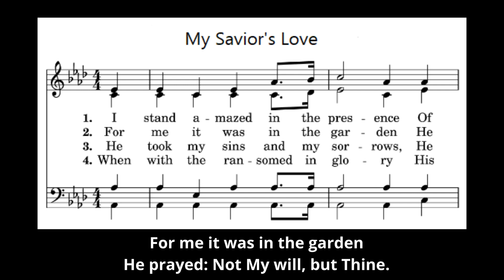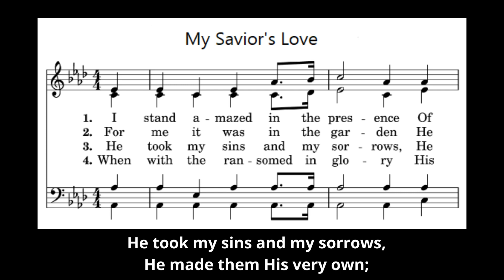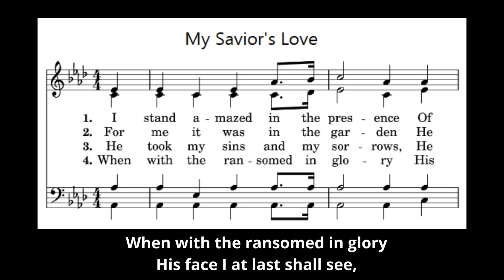My Savior's Love with Lyrics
Enjoy this old hymn, My Savior's Love. Lyrics are below...

1. I stand amazed in the presence
 (Refrain)

2. For me it was in the garden
 He prayed: Not my will, but Thine."
 He had no tears for His own griefs,
 But sweat-drops of blood for mine.
 (Refrain)

3. He took my sins and my sorrows,
 He made them His very own;
 He bore the burden to Calvary,
 And suffered and died alone.
 (Refrain)

4. When with the ransomed in glory
 His face I at last shall see,
 'Twill be my joy through the ages
 To sing of His love for me.
 (Refrain)

Refrain:
 O how marvelous!  O how wonderful!
 And my song shall ever be:
 Is my Savior's love for me!